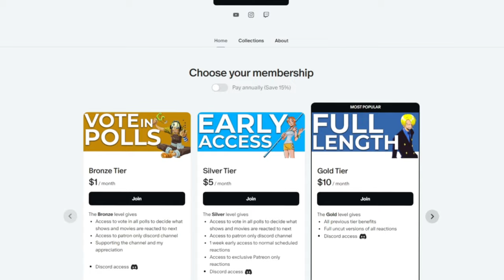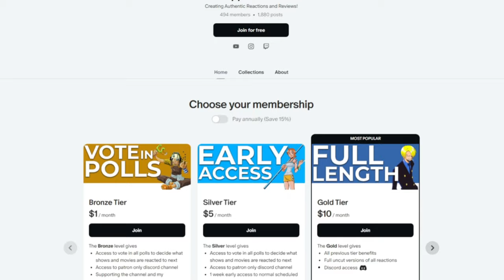GRANNY vs GRANNY!! DANDADAN Episode 3 REACTION!